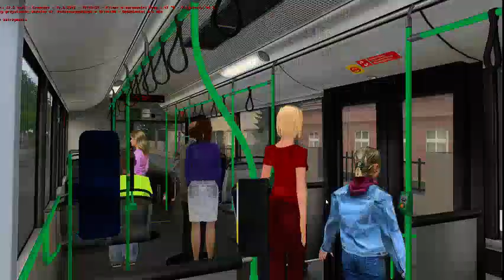Omsi 2 #3 - Narzekający pasażerowie, Fikcyjny Szczecin, linia nr. 387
Cześć witam was a to jest mój trzeci odcinek z serii Omsi 2. Nagrałem dla was tym razem dla odmiany mapę Fikcyjnego Szczecina na linii 387. Miłego oglądania, oraz szczęśliwych świąt wielkanocnych.